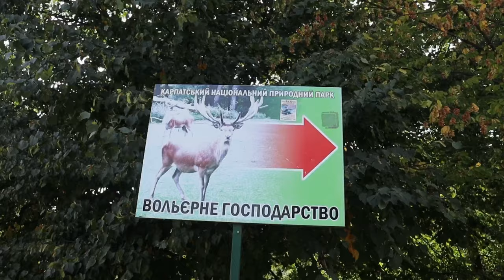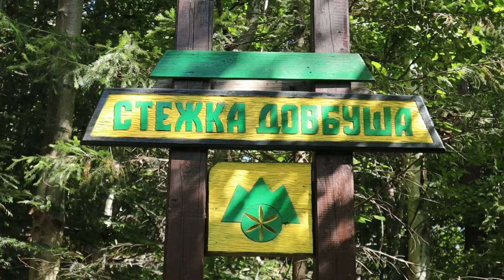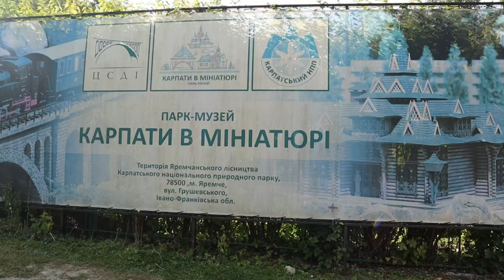Exploring Yaremche, Ukraine's Hidden Gem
Yaremche is a nice little town located in 20 minutes drive from Bukovel ski resort in Ivano-Frankivsk region, Ukraine. This video tells you about places to go and to visit in Yaremche, Dovbush path, waterfall Probiy and some tips on local food.